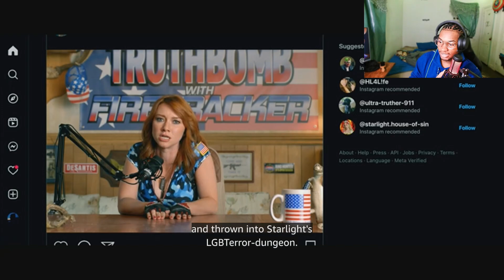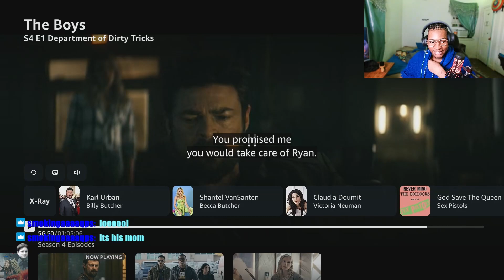The Boys and ME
Wanna see me react to The Boys Live? head over to my Twitch Channel linked below 👌